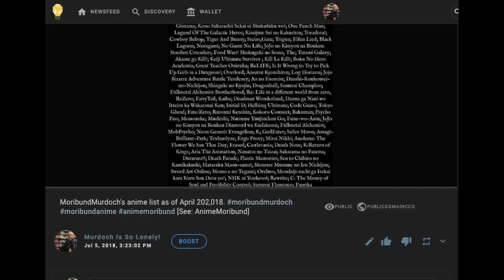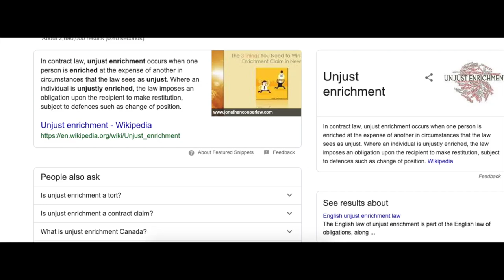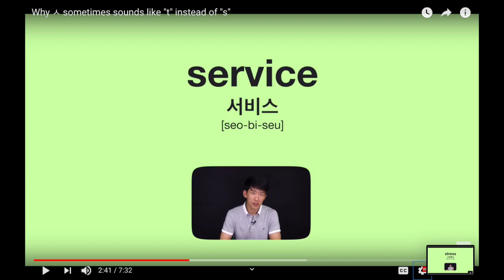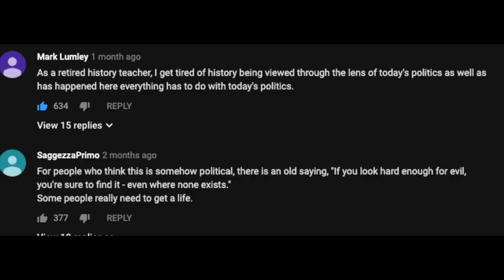Good Manager, Presuppose, 스트레스 [A Screenshot Compilation]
Song - .私これでヒット 「D A N C E F L O O R」 03:34